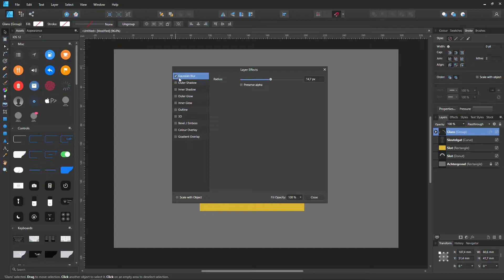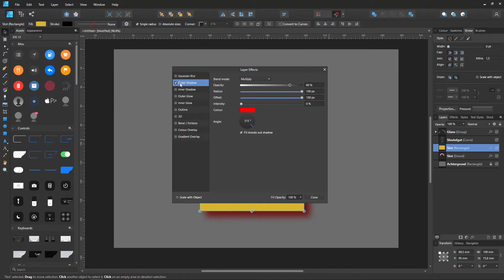Affinity Designer - Effects (Nederlands)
In deze video leg ik uit hoe je effecten toepast in Affinity Designer.